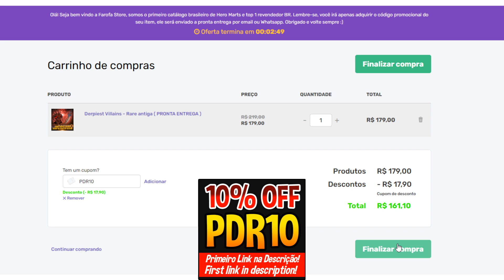GOOD BYE MY GOLD! AQW